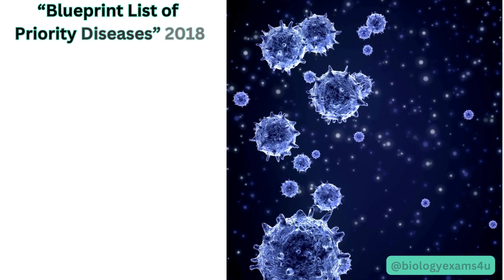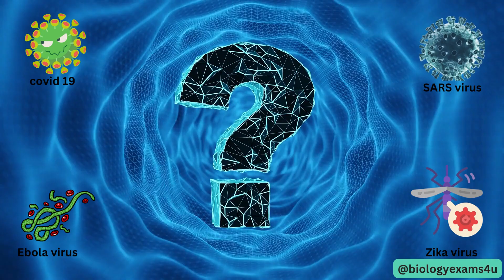What is Disease X? The reality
The WHO declared “Disease X represents the knowledge that a serious international epidemic could be caused by a pathogen currently unknown to cause human disease.”
Happy Learning✌️@biologyexams4u
00:00 Introduction
00:32 Blueprint List of Priority Diseases
00:56 What is “Disease X”?
01:25 WHOs R&D blueprint